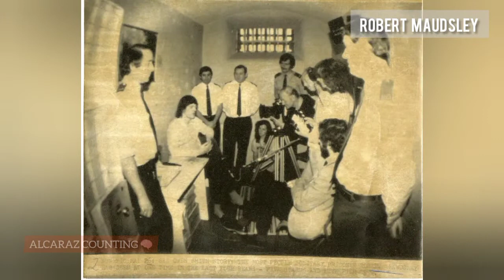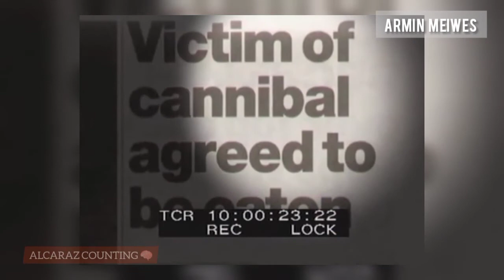CANÍBALES MÁS BRUTALES DE LA DÉCADA CONTEMPORÁNEA